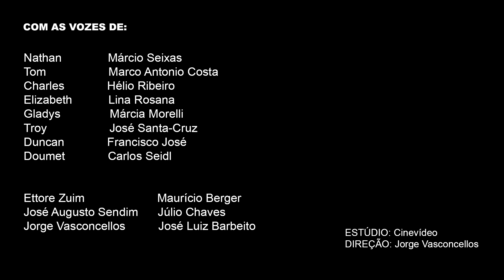Jogo de Espiões | Duas Dublagens (DVD e TV Paga)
Robert Redford e Brad Pitt em Jogo de Espiões. Um bom filme de ação do diretor Tony Scott.
Muito se conhece de suas dublagens. Em DVD, lançado no pela Europa Filmes, esta uma versão muito boa assinada pelo estúdio carioca Cinevídeo. Márcio Seixas e Marco Antônio Costa dão vozes a Redford e Pitt respectivamente.

A novidade é uma recente versão assinada pelo estúdio paulista Unidub. A versão conta com escalações interessantes como Marcelo Pissardini em Robert Redford e o sempre competente Marcelo Campos em Pitt.

Vamos conferir o comparativo exclusivo e conhecer a versão?

OBS: É sabido, contudo, que existe ainda uma terceira versão onde o veterano Dário de Castro empresta sua voz da Redford. Estamos a procura dessa versão!

ERRATA: A direção de dublagem da versão Unidub foi de Wendel Bezerra e não do Welligton Lima!

▶ GOSTOU DO VIDEO ➡ Curta e Compartilhe
▶ Não esqueça de comentar!

📺 YouTube.com/DublandoeRedublando
📷 Instagram.com/DublandoeRedublando
🐤Twitter.com/DublandoeRedublando
💻Facebook.com/DublandoeRedublando